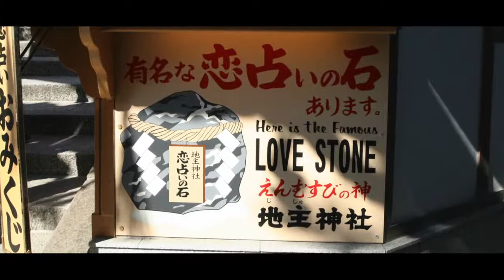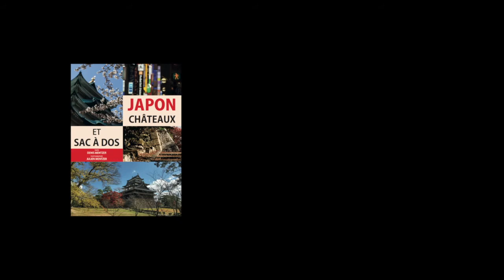Lieu incontournable à Kyoto : Le temple de Kiyomizu dera à Kyoto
Une des plus célèbres vues de Kyoto est sur les hauteurs du temple de Kiyomizu Dera.